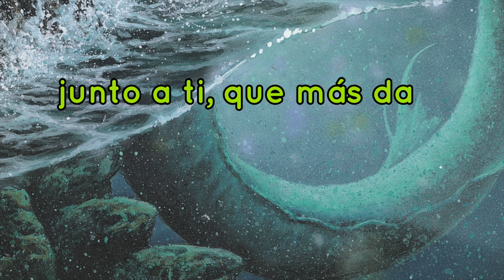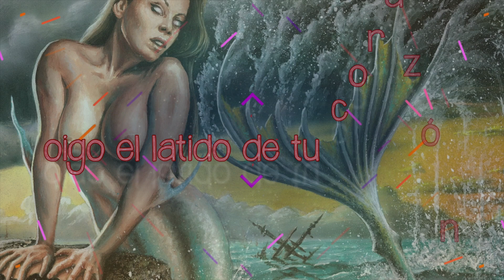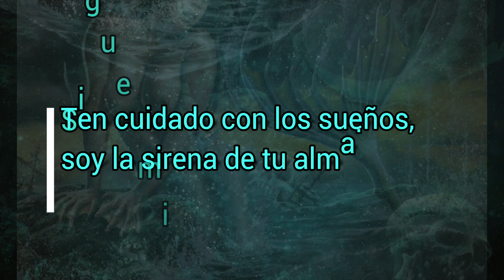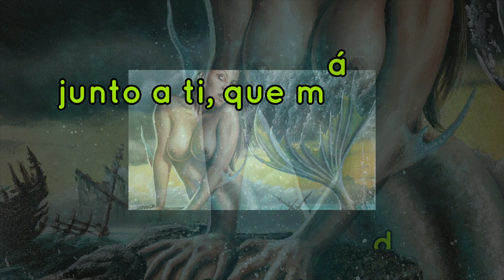NAZAN - MARES DE AVALON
MARES DE AVALON es el tercer adelanto de NAZAN.
El tema que da título a nuestro primer debut discográfico bajo el nombre de NAZAN.

VIDEO LYRIC utilizando la imagen de la portada (realizada por Marco Antonio Marin)

Puedes ver más vídeos en nuestro canal.